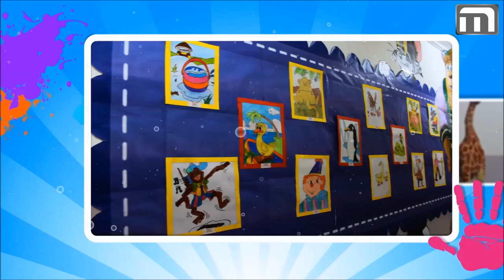The Art of Drawing 2015 - Exhibition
Like every year, this year also we held an in-house exhibition of the art works of our students. Some of the stunning works of our hugely talented were on display which were appreciated by everyone. Hearty congratulations to our students for the brilliant works and the teachers for bringing out the best from the students.